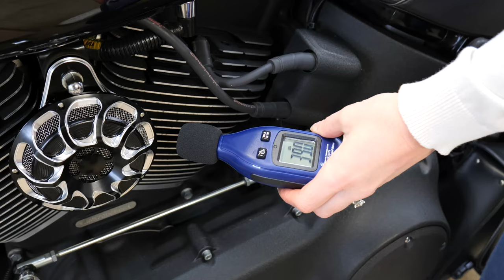Our New *Train* Horn...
In this episode, we install a new Eagle Lights 120dB horn on our 2007 Harley Davidson Night Train.  We give a bunch of updates of our future plans.  All for science.